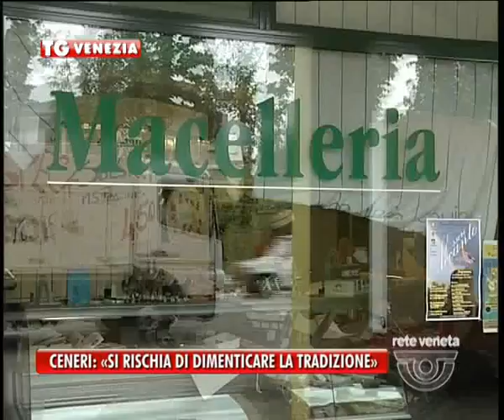04/03/2014 - CENERI: «SI RISCHIA DI DIMENTICARE LA TRADIZIONE»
Domani inizia il periodo di magra con il mercoledi delle ceneri. Ma che cos'è cambiato nella tradizione veneziana rispetto ad un tempo? Scopriamolo...